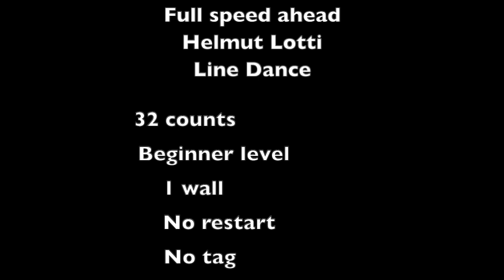Full speed ahead Helmut Lotti Line dance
Beginner level
Malika Dekkar Line Dance
Malika dancinqueen